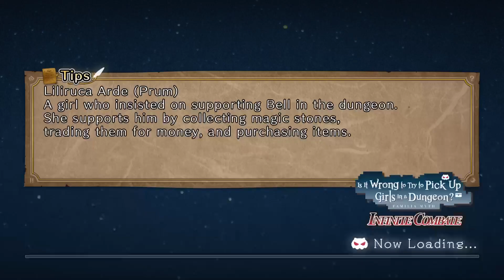Is It Wrong to Try to Pick Up Girls in a Dungeon? Familia Myth Infinite Combate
Diving into the Orario dungeon